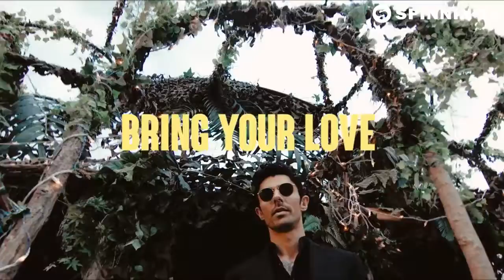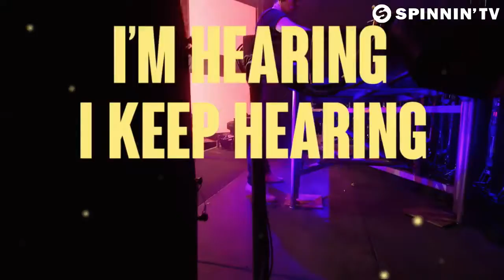Tiësto & KSHMR ft Talay Riley Harder Official Lyric Video 720p